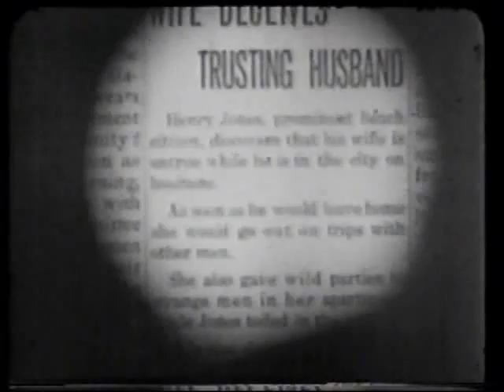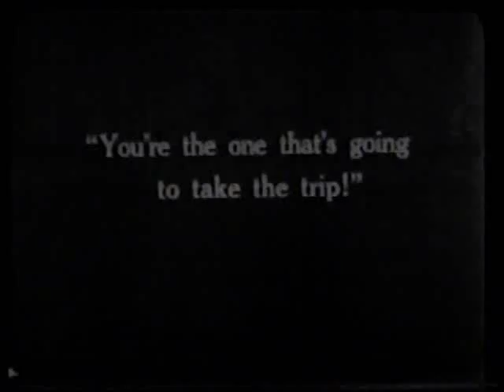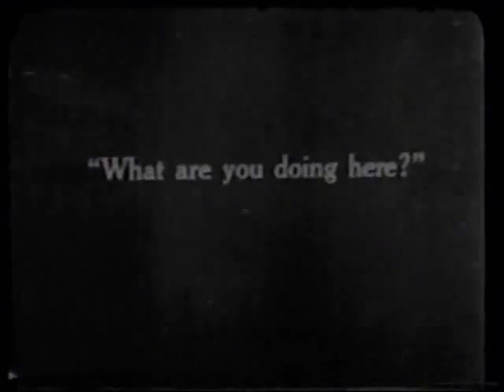Monte Banks in "Jealous Husband"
Here's a home movie edit of a Monte Banks silent comedy.  Not bad, considering they had to trim it down to about three minutes.

There's some crude, but effective, optical work at the begining and end.

I tweaked the editing a bit and added a music track.